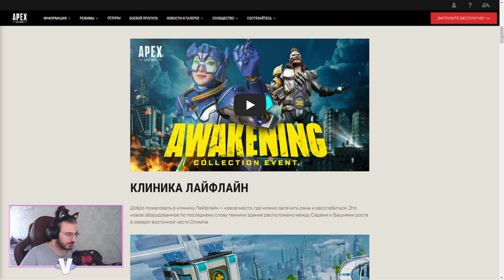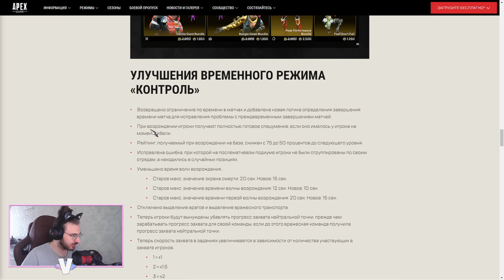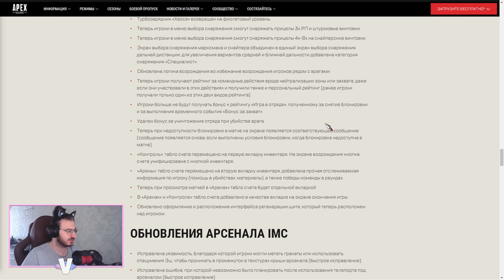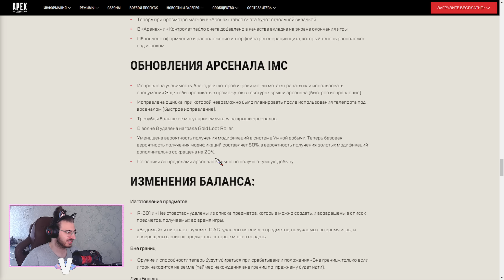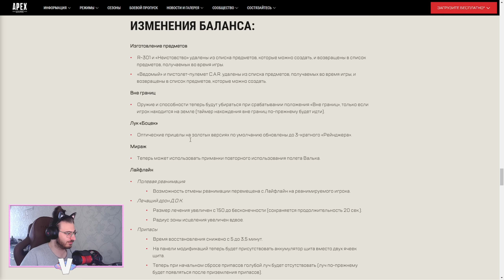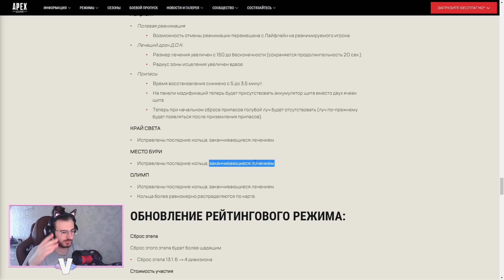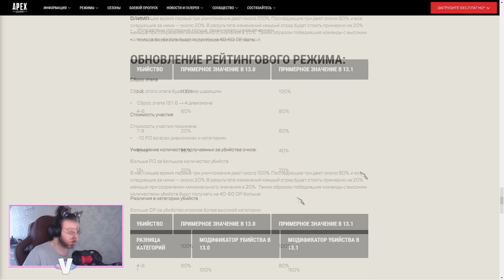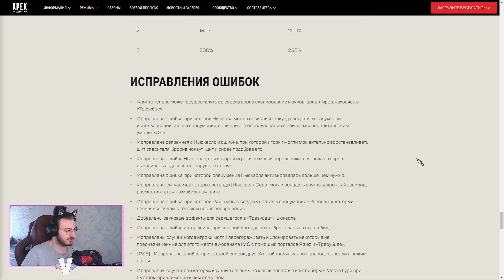Изменениe Рейтинга Apex Legends | Реликвия Валькирии | Новая локация | Все новые скины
► Стримы каждый день, на этом канале, после ~17:00 МСК

НАКОНЕЦ-ТО! Изменения Рейтинга Apex Legends. Реликвия Валькирии. Новая локация. Все новые скины

Реклама:

● Дискорд - Валерьянка#0554

💻 Комплектующие: 💻
Процессор: AMD Ryzen 9 5900x
Видеокарта: Asus RTX 3080TI 12GB
Материнская плата: MSI MAG B550M Mortair
Оперативная память: Crucial Ballistix White 3200Mhz - 2x16 GB
SSD: Kingston A2000 500GB
HDD: Seagate Barracuda 2TB
СВО: Qube QB-OLWC240ARGB
Корпус: Qube Guard ARGB Black
БП: Gigabyte p850gm 850W

🎧 Периферия: 🎧
Мониторы: AOC 27G2U (144 герц) | DELL s2418h (60 герц)
Мыши: Razer Viper Ultimate
Клавиатура: Razer Blackwidow Elite | Razer Huntsman Mini
Наушники: Razer Kraken Kitty ED
Микрофон: HyperX QuadCast
Кресло: Hator Arc S
Камера: Razer Kiyo